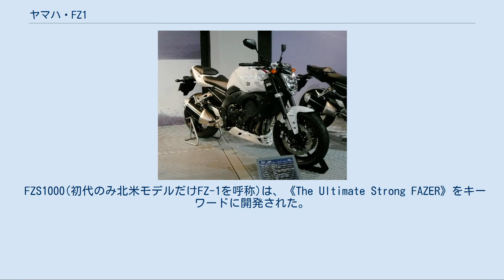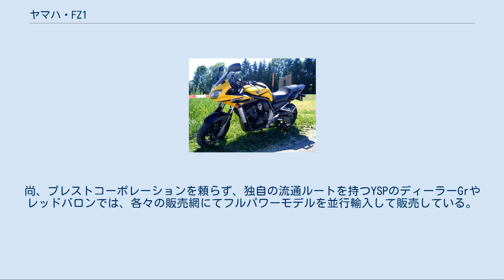ヤマハ・FZ1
FZ1（エフゼットワン）は、2001年よりヤマハ発動機が製造販売している1000 ccクラスのオートバイ（大型自動二輪車）である。
 欧州、北米、南米ならびに豪州向けに販売されており、2005年までの北米以外のモデルはFZS1000FAZER（エフゼットエス1000フェザー）という名前で販売され、全面刷新された2006年モデルより北米モデルと同じFZ1に統一され、新たに加えられたネイキッド仕様と区別するためにビキニカウル付き仕様はFZ1 Fazer（エフゼットワン フェザー）と名称を改められた。
 FZS1000(初代のみ北米モデルだけFZ-1を呼称)は、《The Ultimate Strong FAZER》をキーワードに開発された。
パイプフレームにマウントされたアッパーフェアリング付きではあるが、車体種別ではネイキッドタイプに分類される。
エンジンは、5弁の4XV型YZF-R1をベースにし、クランクマス（質量）を10 %増量して中低速重視に改良されたコンパクトな998 cc/DOHC/5弁/水冷直列4気筒エンジンを採用している。
また、YZF-R1同様に“EXUP”（エクザップ）を採用しており、フラットなトルクを引き出している。
車体は、極太の鋼管ダブルクレードルフレームの採用で高剛性かつしなやかであり、ロングストロークのサスペンションと相まってしなやかな足回りとなっている（2001年 - 2005年モデル）。
 2006年モデルは2005年の東京モーターショーにて発表された。
日本を含め、主要市場に展開されているグローバルモデルである。
新型では、5弁の5VY型YZF-R1のエンジンをベースに一新され、インジェクションを搭載した。
さらにYZF-R1に対してマス40 %増のクランクを搭載、カムプロフィール、ギアレシオが変更されており実用域における後輪駆動能力は、YZF-R1を凌ぐ特性になっている。
フレーム設計も新しいものとなり、FZ6からのフィードバックを受けて設計された新しいフレームは非常に高い剛性を持ち、YZR-M1にて実績を持つ左右独立分担減衰力発生方式の倒立フロントフォーク、強化メンバーを持つ同社製品現行車種では最大の大きさを持つCFダイキャストスイングアームとあわせて、従来のパイプフレームにくらべるとしなやかさがなく、よりスーパースポーツ系に近い性質を持つようになった。
 USモデルは、灯火類レギュレーションでフロントフォークと車輌後方にリフレクターを装備、ポジションランプが廃止されて、前部ウインカーがポジションランプを兼ねている。
速度計がUSとUKモデルはmph表記で、その他のモデルはkm/h表記となる。
 2007年モデルを最後に、日本国内における並行輸入販社であるプレストコーポレーションの取扱いカタログより削除されたが、2008年2月28日よりカウル付き・ノンカウル両モデルの日本国内仕様が発売されている。
尚、プレストコーポレーションを頼らず、独自の流通ルートを持つYSPのディーラーGrやレッドバロンでは、各々の販売網にてフルパワーモデルを並行輸入して販売している。
 なお全モデルとも日本仕様は2016年にラインアップから外されている。